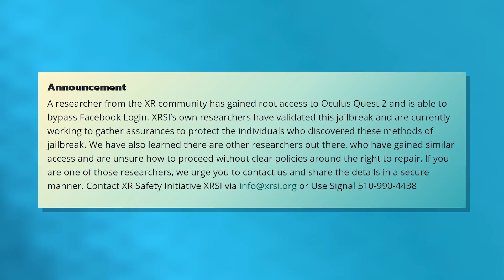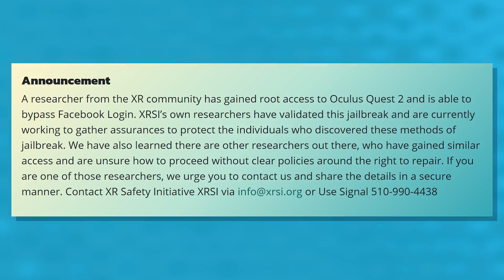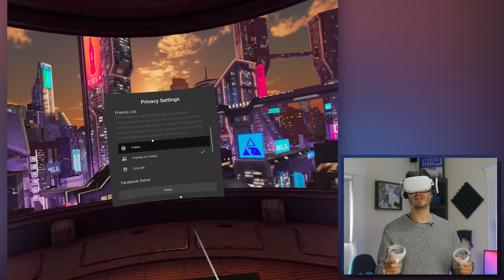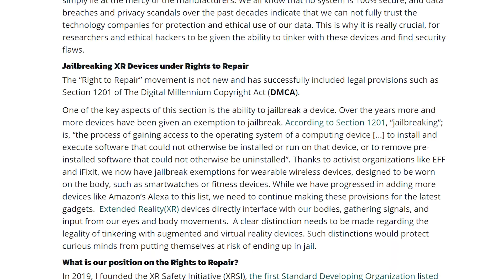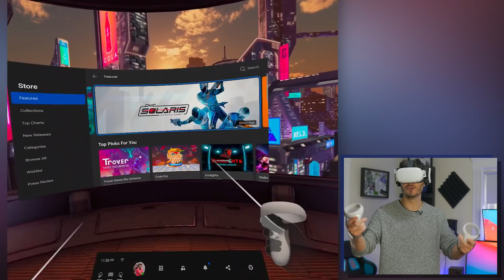The Oculus Quest 2 has been JAILBROKEN!!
A group of XR developers was successful in Jailbreaking the Oculus Quest 2, Accessing the device without the need for a Facebook account!
gaining root access to Oculus Quest 2 and bypassing the Facebook Login!!
What does it mean? what are we gonna be able to do? well, let's discover it together in this video!

Cables Alternatives:
►Kiwi Quest Link Cable
►AMVR Quest Link Cable: PartyLink 10ft(3m)
►Party Link 16ft
►USB Type C 10ft cable

My Headphones

My battery
Bigger Version